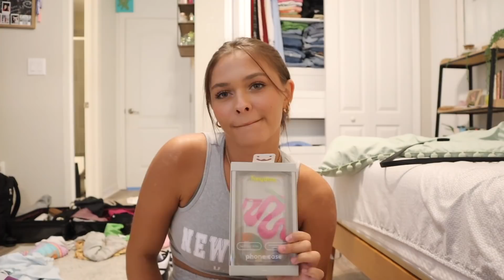24 hrs in my life VLOG | Errands, decorating & more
What I did in a day.. very productive